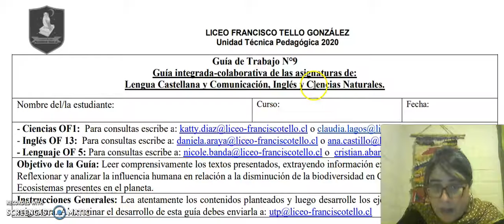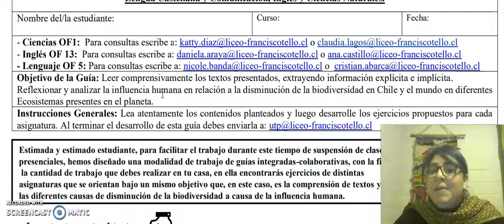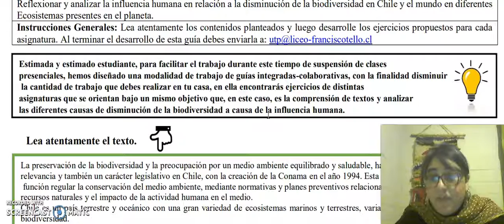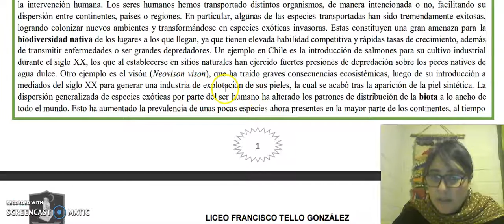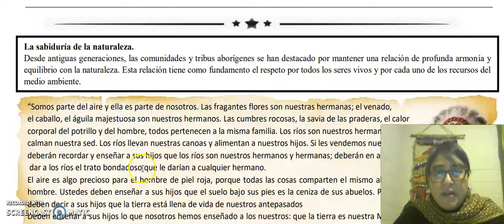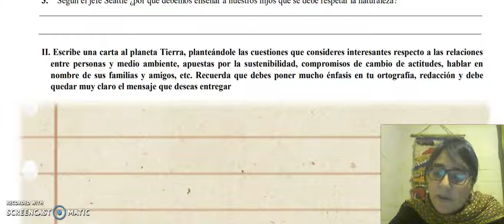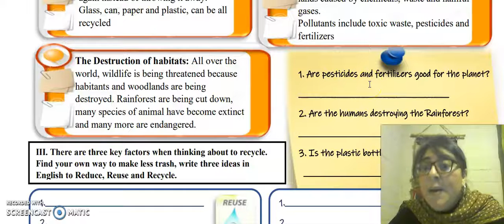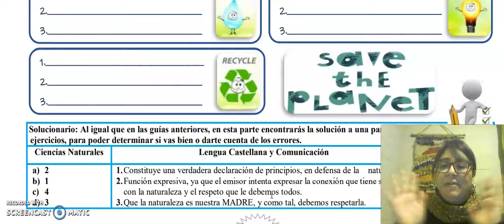Lengua Castellana y Comunicación - inglés - Ciencias Naturales guía n°9 - 1° Ciclo